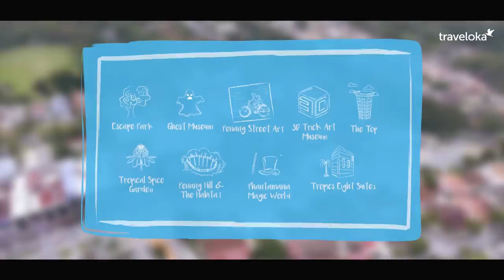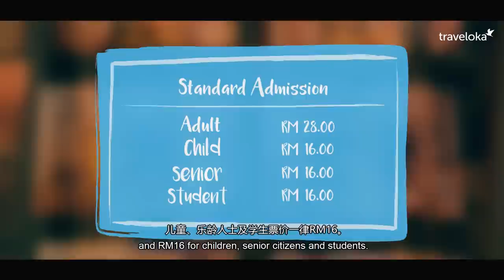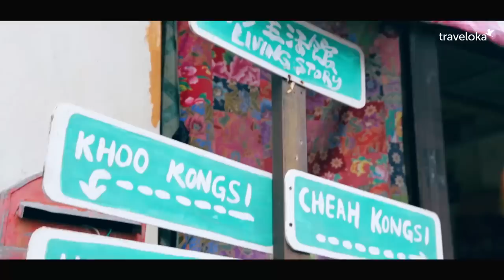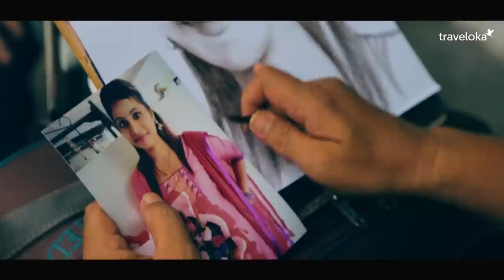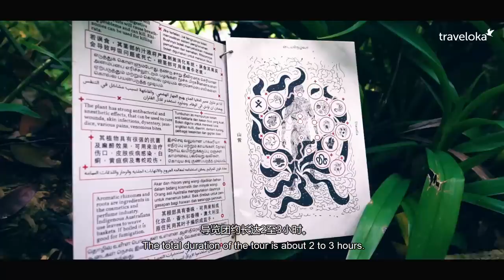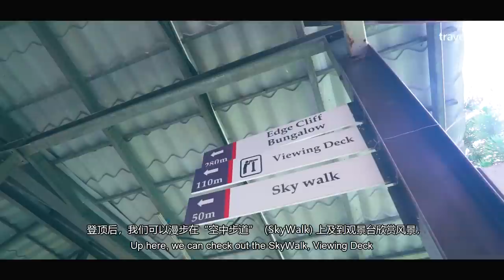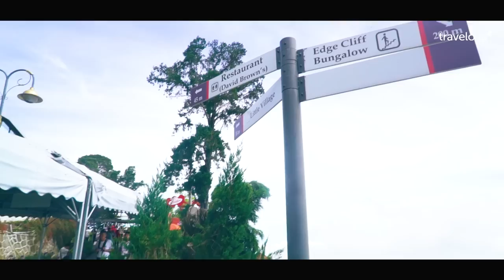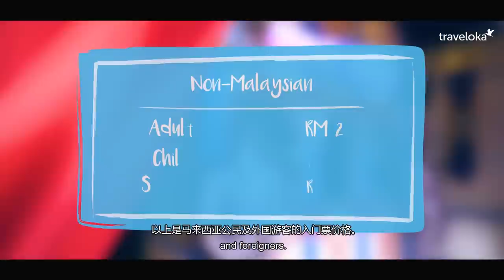Top Things to do in Penang | Traveloka Travel Guide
Come discover the top things to do in Penang Malaysia with Aina and her new travel buddy Abam Bocey!
**TRAVELOKA TRAVEL GUIDE CONTEST ** - PENANG TRAVEL GUIDE

Traveloka is giving away hotel vouchers worth RM50 each to 10 lucky winners who reside in Malaysia! Participating is super easy.

List of locations including Georgetown Penang attractions that will be explored in this episode: 0:18-0:23

1) Escape Park (0:24-2:37)

About 30 minutes away from Georgetown Penang, Escape is known for its family-friendly adventure theme park where you can zoom downhill on a tube and scramble through challenging rope courses or enjoy the awesome water park.

Walk-in Admission Fees:-
Future Kid (0-3): Free
Junior Kid (4-12): RM90
Big Kid (13-60): RM136
Super Kid (61+): RM90

2) Ghost Museum (2:38-4:03)
Learn about the origins and folklore of various ghosts from all around the world at the Penang Malaysia Ghost Museum. You can also try on cool costumes and pose with the exhibits, so bring along some friends!

Entrance Fees:-
MyKad Holders: RM18 (Adult) ; RM10 (Child/Student/Senior)
Non-MyKad Holders: RM28 (Adult); RM16 (Child/Student/Senior)

3) Penang Street Art (4:04-5:41)
In Georgetown, Penang’s famed street art put the city on the map, turning mural hunting into a popular activity among visitors as they try to track down and take photos of famous pieces of art such as the ‘Boy on a Motorcycle’ and ‘Children on the Swings.’

Hop on a covered beca (trishaw), which can take you around the core heritage zone of George Town to view the murals for around RM40.

4) 3D Trick Art Museum (5:42-6:53)
Check out Penang's 3D Trick Art Museum that play on perspective and interactive props that put you in fantastical scenarios, adding a bit of fun to your usual holiday photos. There are also replicas of scenes from famous movies and well-known works of art, where you can snap photos at.

Entrance Fees:-
MyKad Holders: RM15 (Adult); RM10 (Child/Senior)
Non-MyKad Holders: RM25 (Adult); RM15 (Child)

5) Tropical Spice Garden (6:54-8:10)
This 8-acre tropical garden is one of the popular Penang attractions and home to over 500 species of exotic flora and fauna. Located in Teluk Bahang, it’s on the northwest side of Penang island and is bordered by rainforest and sea.

Choose between an audio tour or a guided tour to learn more about the many species of flowers, herbs and spices you’ll come across in the garden.

Garden Audio Tours:-
Adult: RM29
Child: RM17
Senior/Student: RM23

Live Guided Tours:-
Adult: RM49
Child: RM25
Senior/Student: RM39

6) Penang Hill & The Habitat (8:11-9:56)
One of the best places to visit in Georgetown Penang is Penang Hill, also known as Bukit Bendera. It’s a favorite among nature lovers thanks to the diversity of flora and fauna you can find as you hike up the hill.

At the top of the hill, there’s many things to see and do such as The Habitat, which is Penang’s premier eco-tourism attraction, the Treetop Walk which gives you an unforgettable bird’s eye view of the jungle from up above and David Brown’s Restaurant & Tea Terrace, which serves appetizing Western dishes and afternoon tea.

7) Phantamania Magic World (9:57-11:25)
For lovers of magic and sleight of hand, drop by Phantamania Magic World, a mini theme park where you can pretend you’re a magician for a day and perform your own tricks.

Entrance Fees:-
MyKad Holders: RM16 (Adult); RM12 (Child/Senior)
Non-MyKad Holders: RM27 (Adult); RM16 (Child/Senior)

8) The Top (11:27-12:32)
This attraction is located on the very tip top of Komtar Tower, Penang’s tallest building. Take the elevator 68 floors up, where you can get the best view of the city and its surroundings by walking on the Rainbow Skywalk, a transparent glass bridge that extends away from the building.

For those prone to feeling vertigo, visit the Coco Cabana, a bar and bistro with an extensive menu, located on the same level.

Entrance Fees:-
Adult: RM98
Child/Senior: RM58

9) Tropics Eight Suites (12:33-13:17)
Check out Tropics Eight Suites. Set on Jalan Gottlieb, it’s just down the road from Gurney Drive. With rates starting from RM240 a night, the suites are spacious and fitted with urban comforts such as a cozy living room and a well-equipped kitchen. Facilities include an all-day gym and a self-service laundry room.

Have some awesome locations in mind that you’d like us to cover?